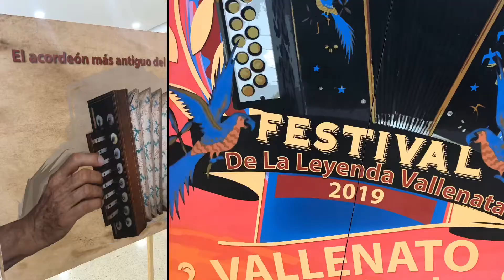Festival Vallenato te recordamos